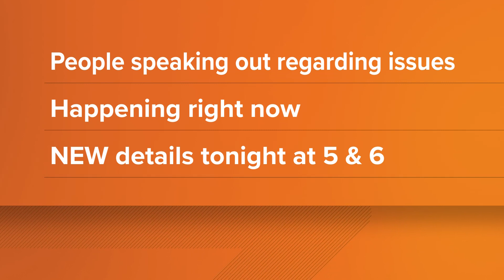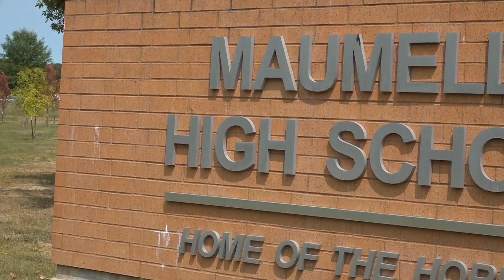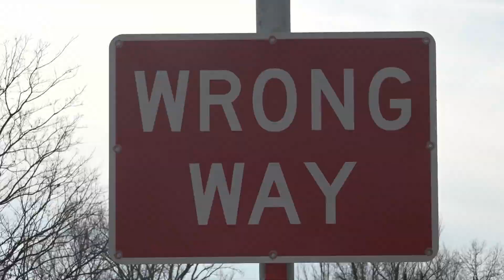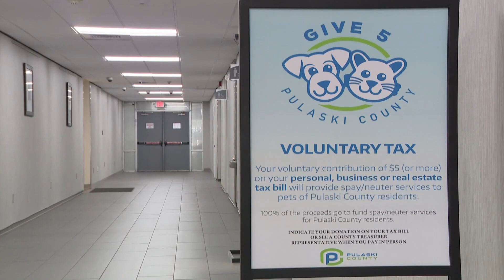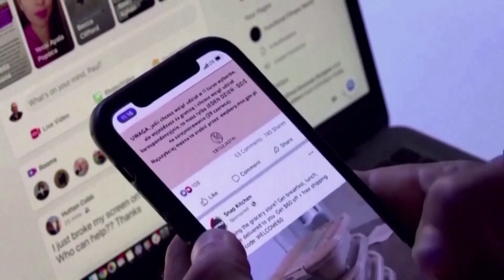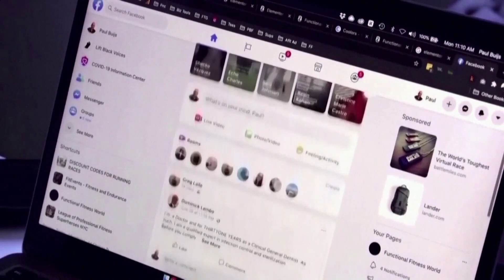Arkansas's top new stories | September 10, 2024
Jurnee Taylor delivers Arkansas's top news stories for September 10, 2024, including a new elementary school that opened in Jacksonville.